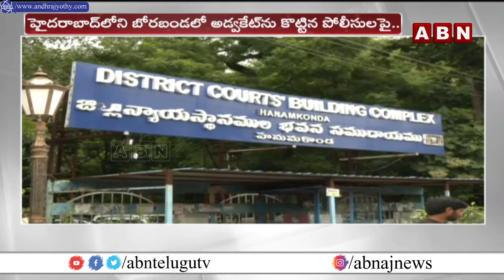వరంగల్ లో కోర్టు ముందు న్యాయవాదుల ధర్నా | Lawyers Protest At Warangal Court | ABN Telugu